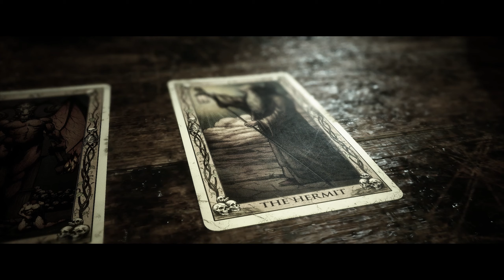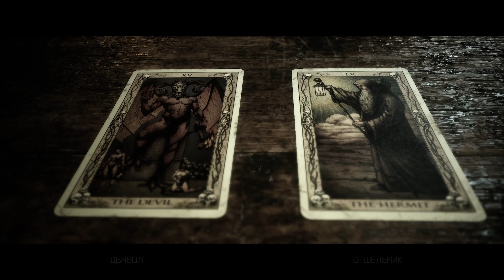The Quarry ➤ Прохождение — Серия 6: Кровавые неприятности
Прохождение игры The Quarry на Русском языке на PC.

Об игре The Quarry:
После заката солнца в последний день летнего лагеря вожатые «Хэкеттс Куори» устраивают вечеринку. Никаких детей. Никаких взрослых. Никаких правил.
Но события быстро принимают зловещий оборот.
Их беззаботные планы нарушают мрачные охотники, перепачканные в крови, и куда более жуткие создания — и ночь веселья становится ночью ужасов. Дружеские перепалки и флирт уступают место роковым решениям, а отношения строятся и рушатся под тяжестью невообразимого выбора.
Сыграйте за девятерых вожатых в захватывающей кинематографической истории, где каждое решение определяет уникальный ход дальнейших событий. Любой персонаж может стать главным героем… или погибнуть до рассвета.
Как сложится ваша история?